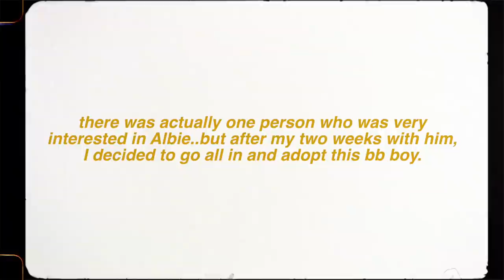I fostered a rescue dog for two weeks | Living alone in Seoul, Korea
Meet Albie, my first foster pup! He's a wire fox terrier mix, can you believe this cutie was homeless?! This a lil vlog documenting the whole experience!

☆*:.｡. o(≧▽≦)o .｡.:*☆

Sudio Tolv Earbuds:
Save %15 off Sudio products with code: homegirl

Heya friends. Man this whole journey with fostering Albie.. and then eventually adopting has been a lot. I have so much that I need to update you all on, but I want to get these videos out first so that everything else makes sense later on and doesn’t just seem to come out of the blue.

\(๑★ .̫ ★๑\)
This was the rescue shelter I worked with! Yongin Pound Adoption Page - YPAP